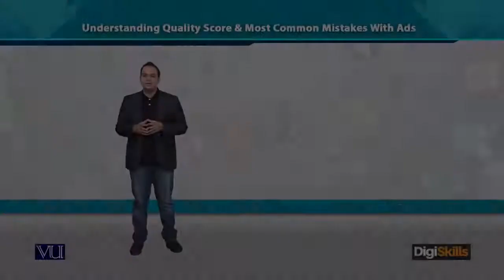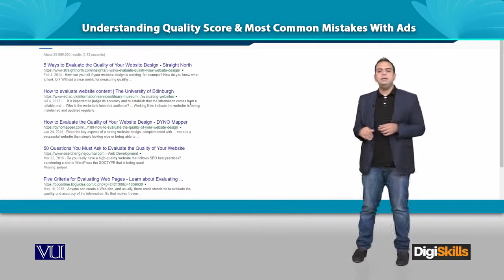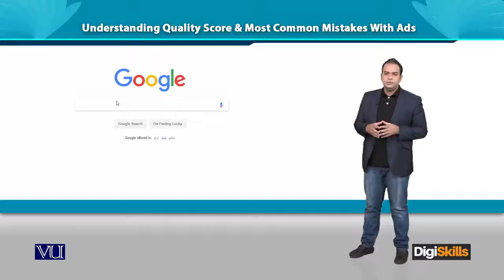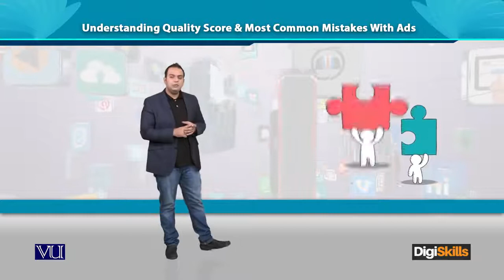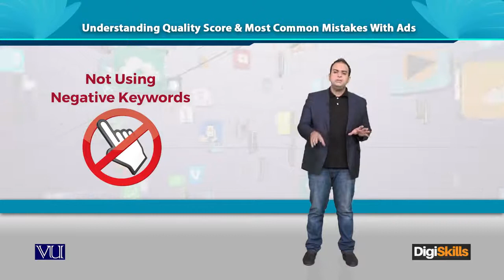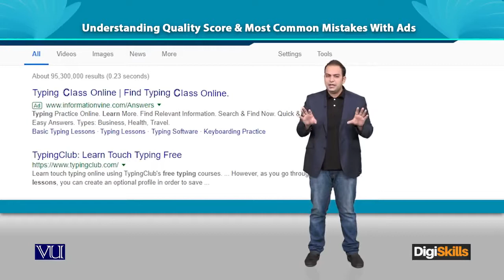Google Adwords - Understand Google Quality Score and Most common mistakes with Google Ads